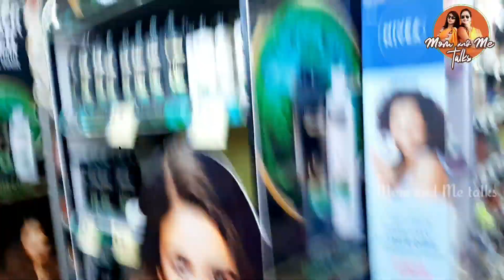ఈ వరస అయ్యేవాళ్ళు కూడా రాఖీ కడతారా?|మొదటిసారి రాఖీ కట్టిన చెల్లి|మరదలి Giftతో Shock అయిన వదిన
Hi friends, in this video i have shared our rakhi pournami vlog. Check it out.